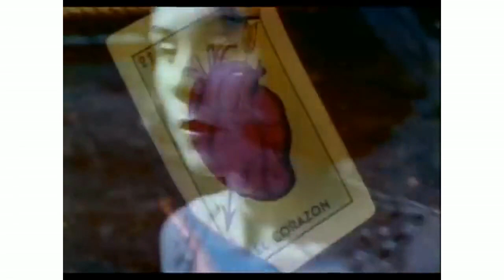Cold Video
Mnemonic video for hopefully helping to learn the Korean core words